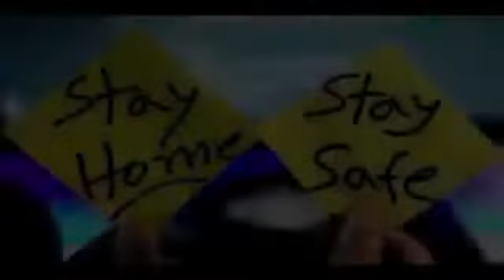बुधवार से कोलकाता में दौड़ेगी सरकारी बसें और कैब